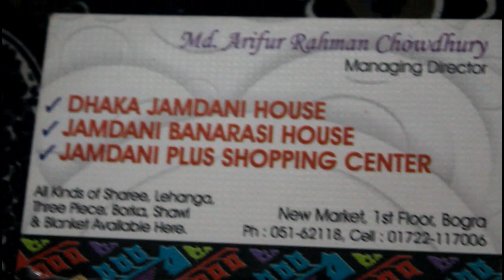শারদীয়ায় কিনুন সফট সিল্ক শাড়ি। Buy Soft Silk Saree for SARODIYA.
DHAKA JAMDANI HOUSE,NEW MARKET,1st FLOOR,BOGURA.